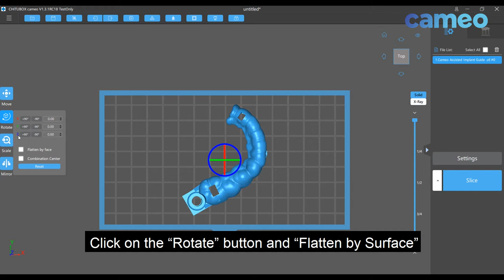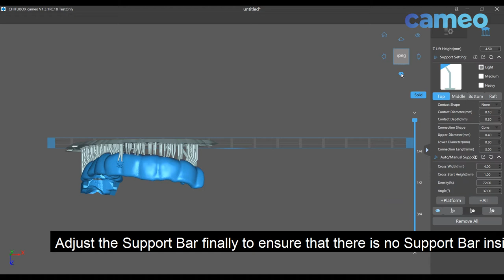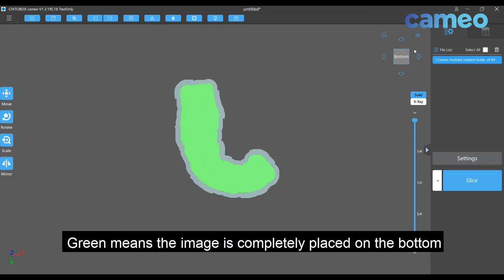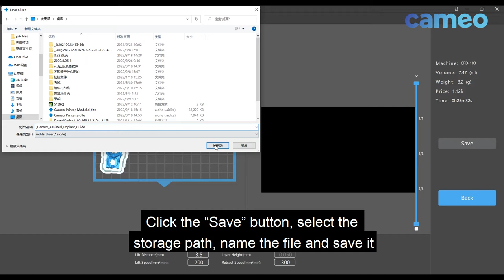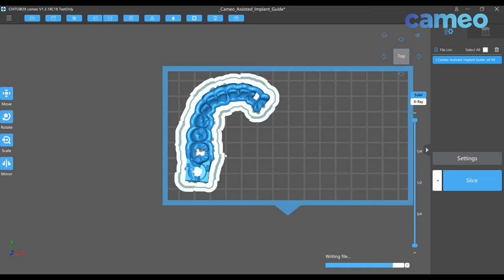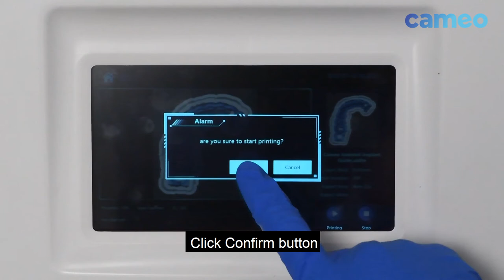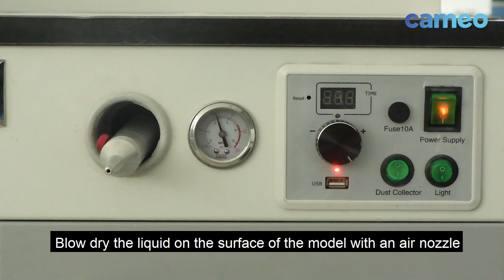1 CPD-100 Guide Plate Printing Instruction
The CPD-100 3D printer is designed for the field of oral repair and implant, especially for repair cases with high precision of guide plate, veneer, single crown, and connecting bridge.